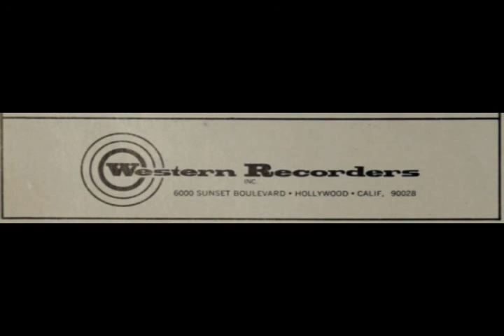Beach Party Movie Music? (Western Recorders Acetate)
Unidentified track from an unlabeled 10" acetate cut at United Western Recorders, Hollywood, CA, circa 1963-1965. The only clue to its origin is the word "Surfer" written in red wax pen.  It sounds very much like the incidental music in the background of the AIP Beach Party movies.  Can anyone identify it?  The acetate was recently discovered in the personal collection of the late Chuck Britz, legendary audio engineer at Western Recorders, best known for his work with Brian Wilson and The Beach Boys.